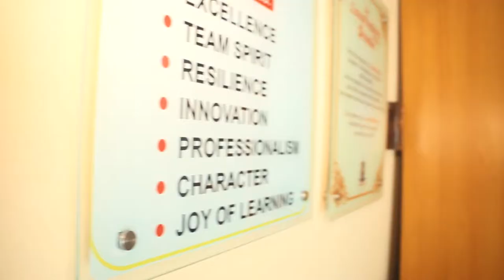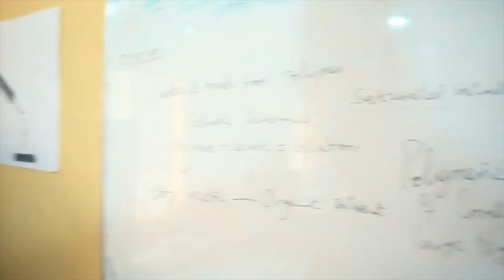Laura Stephen's School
Laura Stephens School